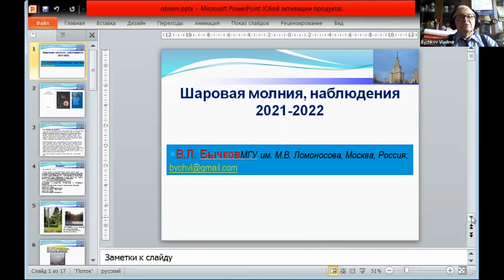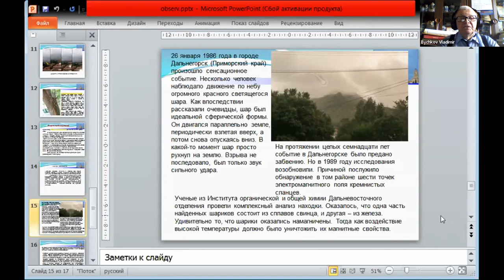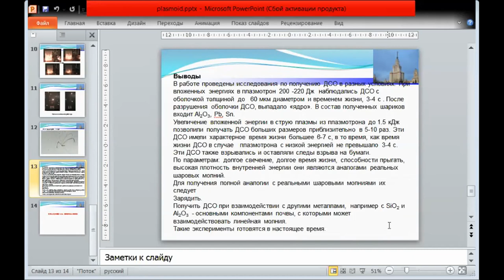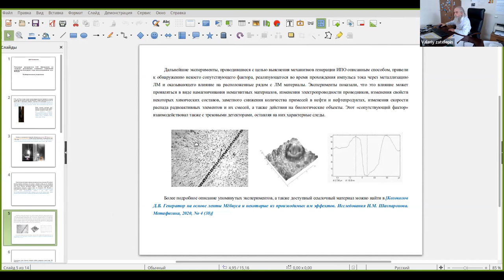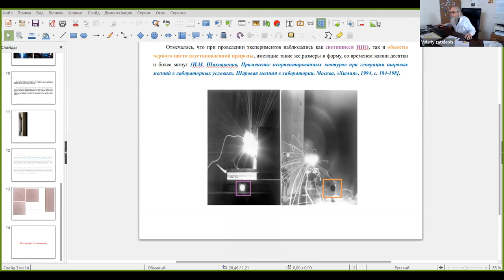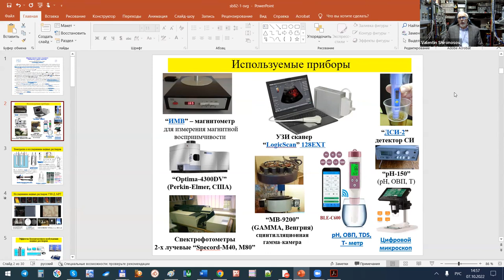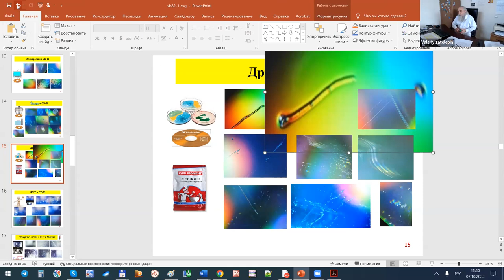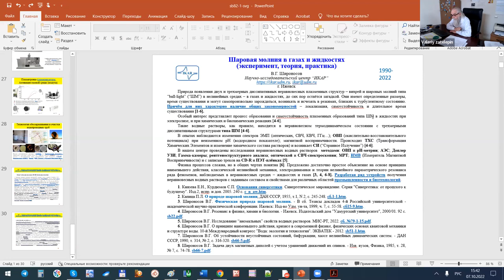Cold Nuclear Transmutation & Ball Lightning 27 - Friday Morning